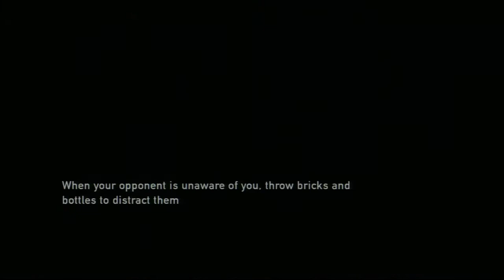The Last of Us - Ep 6, Eno "Sling Blade" Metzo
In this brand new series, the Awful Gamer takes on Naughty Dog's new zombie thriller, The Last of Us! Occasionally there will be spoilers, as this is a full playthrough, so keep that in mind if you don't want to see them. Pan1cKnife and Eno Metzo are trading off the controller and playing a little Mystery Science Theater 3000, so sit back and enjoy!